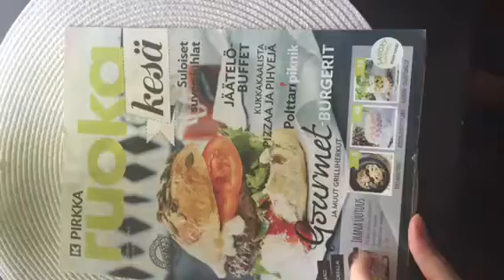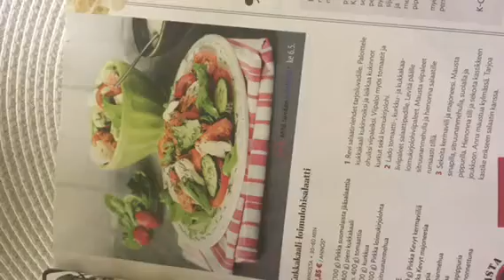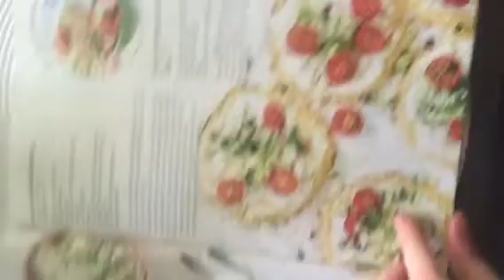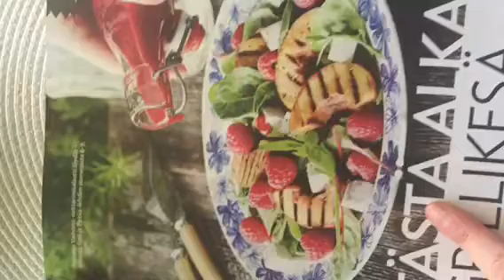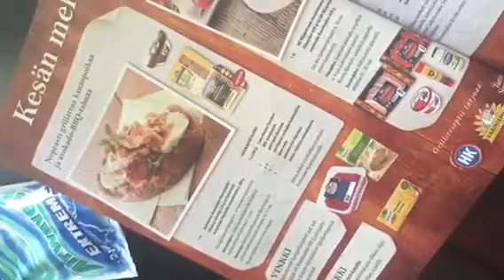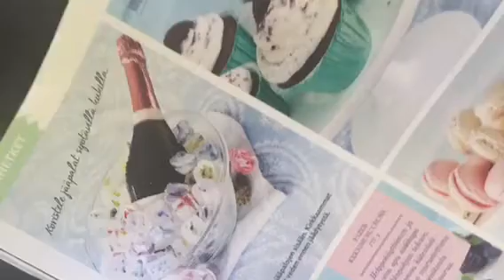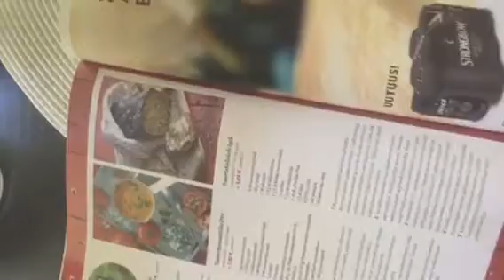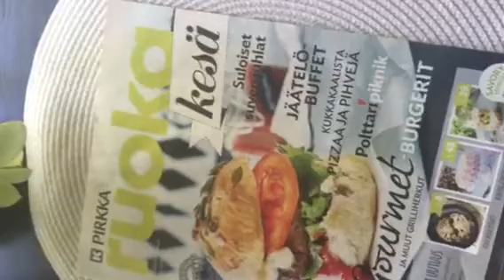Page Flipping + Raw Chocolate/Gum ~ ASMR Relaxing Sounds